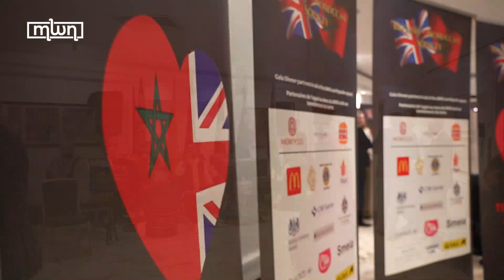Gibraltar-Morocco Ties through Commonwealth is ‘Ticket to Boundless Opportunities’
Jared Peralta, leading the Commonwealth Enterprise and Investment Council Office in Gibraltar, seeks to strengthen Gibraltar-Morocco ties and explore collaborative opportunities within the Commonwealth, leveraging Morocco's rapid development and global investments.

He envisions a promising triangular partnership between Morocco, the Commonwealth, and Gibraltar, with Gibraltar serving as an access point to the UK, emphasizing the strategic advantage of Morocco's geographical location.

Peralta believes that Morocco's alignment with Commonwealth values, combined with its thriving economic zones like TANJA and Lagos, would make it a valuable addition to the Commonwealth, offering vast opportunities for mutual growth and development.